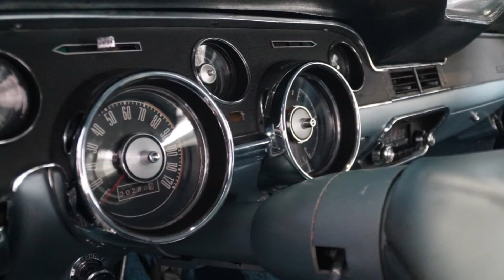1968 Ford Mustang Fastback 289 V8 Top Condition for sale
The 1968 Ford Mustang Fastback 289 V8 is probably the most Iconic muscle car ever produced.
This matching numbers car is in great overall condition.
She comes very well documented & has a great background story.
This Fastback has been in Europe for along time and resided for many years at the collection of Maximillian Cappas in Monaco (son of Jean Paul Belmondo.) A few years ago, she was sold to an avid collector of American muscle in Belgium before she made her way to the Legendary Classics collection.
The car was fully restored al little over 10 years ago but was maintained perfectly to keep up her great appearance and strong technical condition.
Since the restoration the car was hardly driven and spend not one night our doors which explains her great shape.
Of course, the undercarriage and body are absolutely rust free. Brake systems and suspension are as new.
The 289 V8 engine performs to its fullest potential and the V8 sound puts a smile on the face of any car enthusiast.  The car has nice paint, and all chrome trim is in very good condition. The two-tone light & darker blue interior has never been touched but kept in immaculate condition. No real wear. No missing switches or broken dials and everything in full working order.
The popularity of the ’68 Fastback has been on the rise for many years & is seen by collectors as one of the most lucrative investment opportunities on the market.
This prime example will not disappoint.
Recent appraisal & history can be reviewed on request.
This Mustang Fastback has Belgian paperwork which makes it easy to register in any Eu country.